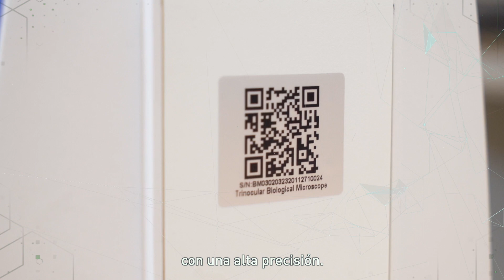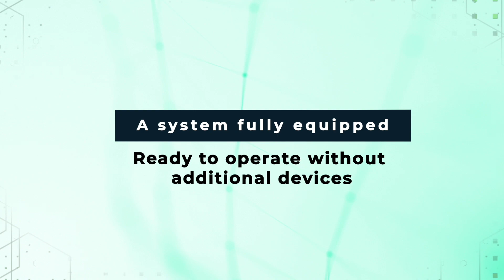ISAS – Integrated semen analysis system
ISAS is an integrated analysis system that simultaneously evaluates the motility and morphology of animal semen on a cell-by-cell basis.

With applications in artificial insemination center, scientific research or stockbreeding production, ISAS, basing in CASA technology, analyses the sample in one minute with a high degree of precisión.

The software generates a customized report with all the necessary parameters to determine the quality of the semen sample, as well as the recommended number of doses to be produced.

Moreover, the ISAS system is fully equipped to operate without the need for additional devices